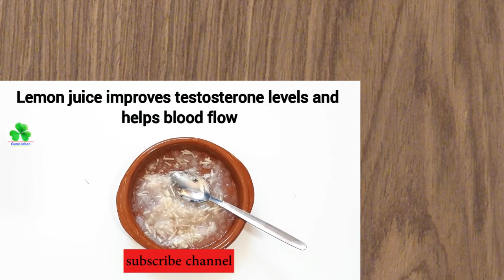پہلی خوارک سے فرق پڑ جائے گا